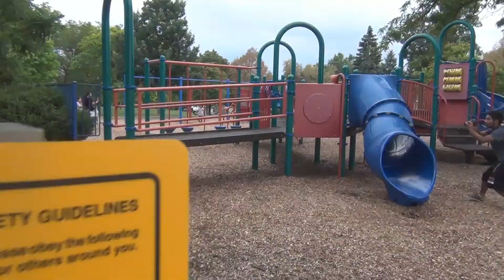Conditioning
This video has been a project for awhile. It is really motivating me to post more. I posted this kinda late but I just didn't have enough clips. Ive been trying to increase my endurance these past couple of weeks, hope you enjoy ! Tell me what you think!